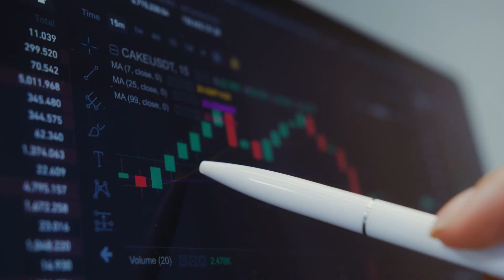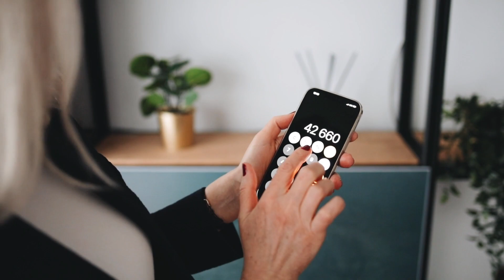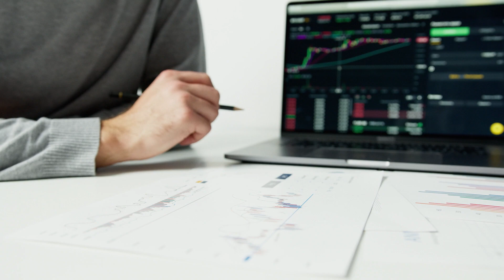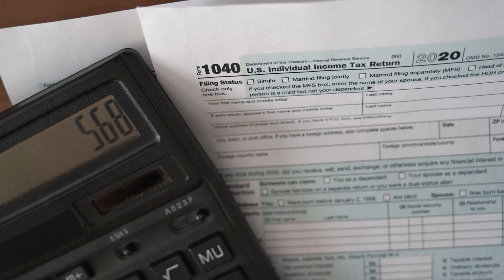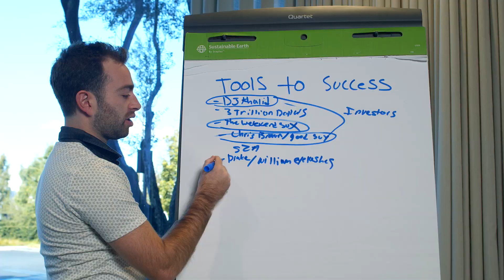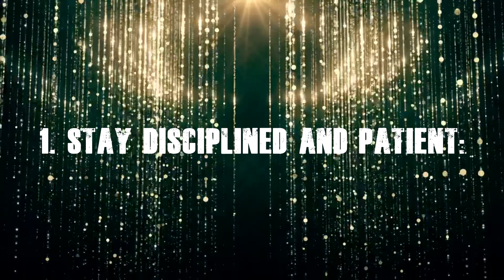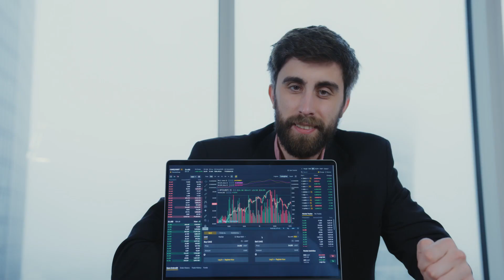10 Most Effective Ways to Increase Your Net Worth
In todays generation, the process of getting rich is becoming easier and easier whether thats through the internet, stocks, social media or creating a business. In this video we will be looking at 10 of the most effective ways to increase your net worth.